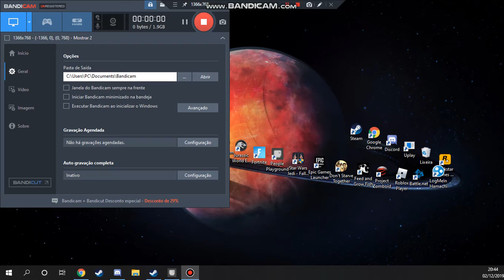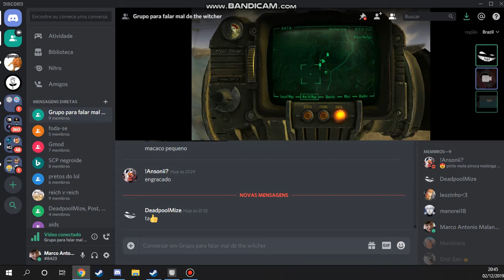Felipe is making weird ass sounds again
Felipe fazendo uns som estranhao